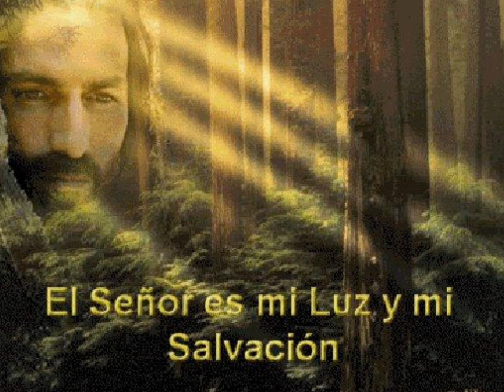JÉSED SALMO 27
DEL SALMO 27, JÉSED MUSICALIZA ESTE TEMA DE FORMA MUY SENCILLA Y AGRADABLE CON LA VOZ PRINCIPAL DE ANDRÉS DEGOLLADO.